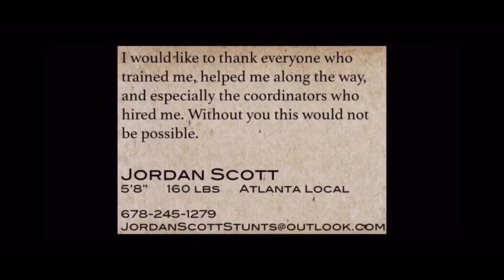Jordan Scott Film Fighting Reel 2019 (Great New Content Coming Soon!!!)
Fights of all kinds.